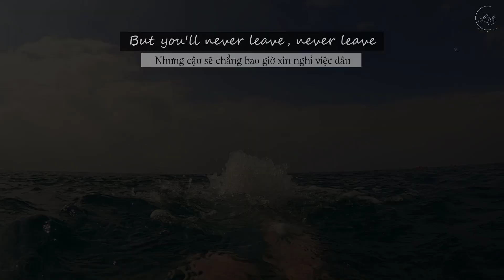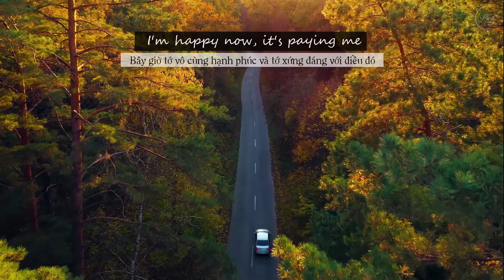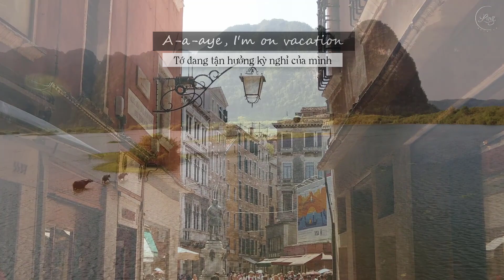[Lyrics + Vietsub] Vacation || Dirty Heads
Có ai từ TikTok qua đây hông nè. Các bạn chắc đã từng nghe câu nói “Nếu như bạn yêu thích việc mình làm thì cả đời này bạn không cần phải làm việc một ngày nào cả.” và đây cũng chính là thông điệp mà ca khúc này muốn truyền tải.
Còn mình nghe xong chỉ muốn xách ba lô đi chơi ngay và luôn. Nhưng mọi người cũng biết là ngay lúc này ở mọi miền Tổ quốc, ai cũng đang nghiêm túc thực hiện các chỉ thị chống dịch. Thế nên chúng ta “đang ở chỗ nào thì đứng yên chỗ đó” nhé. Mọi người đoàn kết thì cuộc chiến chống covid mới mau chóng đi đến hồi kết được. Đến lúc đó tụ họp, du lịch cùng nhau vẫn chưa muộn. Còn bây giờ thì cùng nhau du lịch qua màn ảnh cho đỡ ghiền nhé hihi. Chúc mọi người cuối tuần dzui ơi là dzui ^^

Vietsub: by Ling.

Lyrics:
A-a-aye, I'm on vacation
Every single day cause I love my occupation
If you don't like your life, then you should go and change it

Everybody sour like a lemon tree
I'm just smiling down upon my enemies
Do this shit, I love it on the daily
You say you hate your job, but you'll never leave, never leave
But that ain't gonna be me, that ain't gonna be me
My brother called me up said he saw me on TV
I said, "it wasn't easy, but right now I'm living breezy."
Built this engine from the ground up, now my hands they ain't so greasy, feel me?

Illuminate my future bright
So thankful for everything
Rejuvenate my inner light
As I work hard for all I need
Open arms, embracing life
And all of which you gave me
Hard work, it pays off
I'm happy now, it's paying me
Close my eyes sometimes it feels as if I float away
I love the life I live and enjoy the ride along the way
"I make a living out of living," yeah, that's what I say
I've got one life to live, and I wouldn't live it no other way

Van Gogh my earlobe
I can't hear, I'm here though
I may be a weirdo, but this is my year, yo
My life may be crazy
My lack of the lazy has let me do shit that I love on the daily
Daily, daily
Get to do this shit I love upon the daily
Daily, daily
Everybody go and live your daydreams up